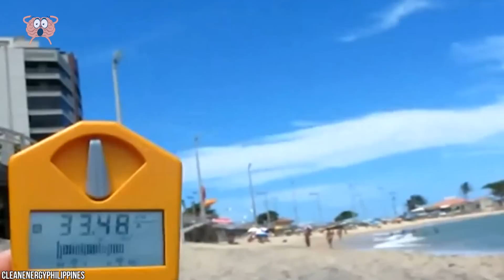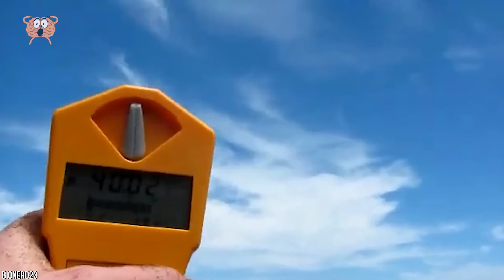Lo Que Descubrieron En Sudamérica Conmocionó Al Mundo Entero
¡Estos son 10 descubrimientos en Sudamérica que te impactarán y te harán querer viajar! Desde un río que es como un arco iris hasta una playa que es radiactiva, estos 10 lugares te impactarán por su singularidad y su historia.